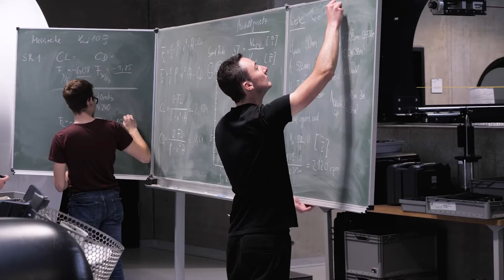Maritime Wissenschaften an der Hochschule Emden/Leer studieren